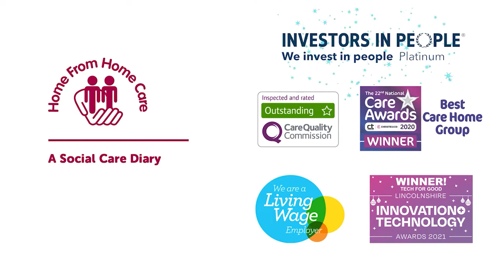Paul's Weekly Round Up - 25th November 2022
As the homes get ready for Christmas, Paul shares all the fantastic plans for everyone to get involved with throughout December. Plus, our Christmas charity single is out soon! Keep an eye out for this and let's all see if we can get it to Christmas Number One!